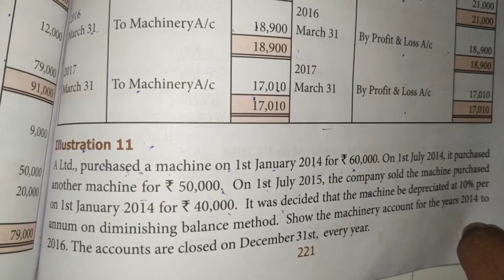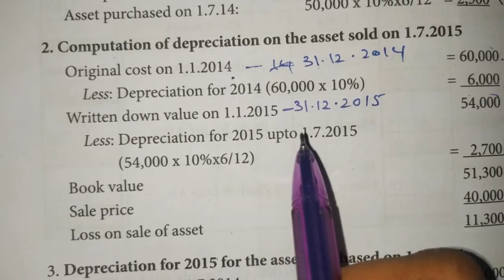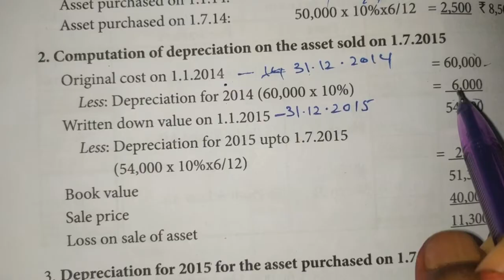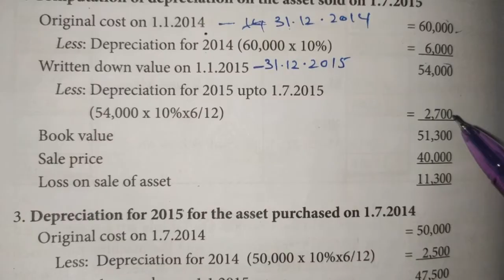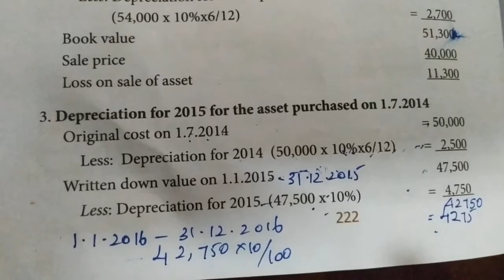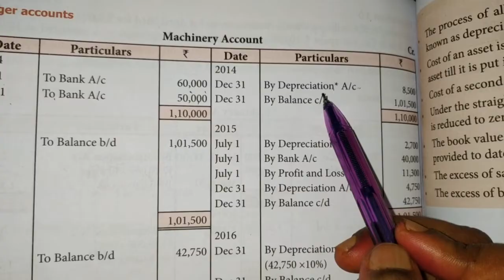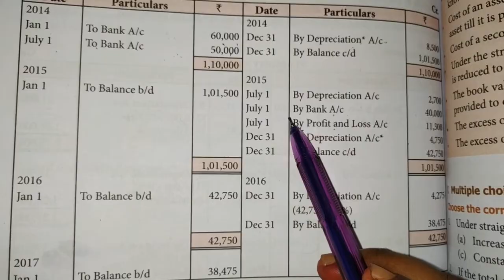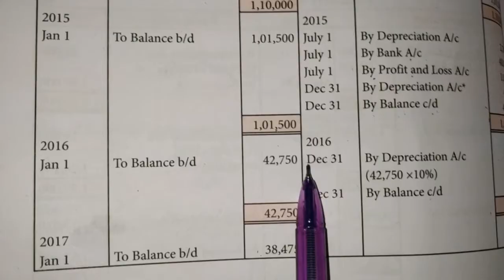11th Accountancy-Chapter 10(illustration 11) Depreciation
Depreciation-illustration sums-explanation in tamil